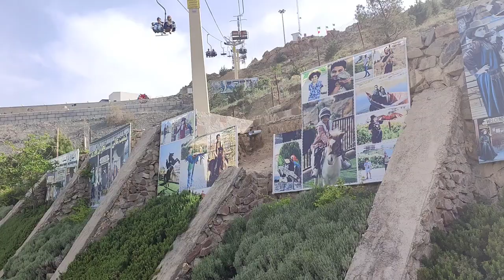Mashhad Iran | Chalidare & Ferdowsi Tomb | 4K Walking Tour I IRAN_Walking in Mashhad koohsangi. 🇮🇷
Chalidareh
Mashhad locating in Khorasan Razavi Province hosts many attractions that attract many visitors every year for both pilgrimage and sightseeing. One of these attractions is the Chalidarreh Dam which is located about 10 kilometers away from the city in a valley with the same name in a tourist area called Torqabeh. Participating in Mashhad tours operated by Alaedin Travel, you would treat yourself and your companions with a fantastic day full of excitements. This dam was constructed over a river called Jaghargh and the presence of this river makes the weather so clean and fresh as well as being pleasant. By going there you would not only enjoy the pleasant scenic view but also many facilities available there such as sailing, boating, Jet Ski, bungee jumping and many other fantastic opportunities. The cable car of Chalidarreh Dam in Mashhad passing over the water and its surrounding green area double the joy of your trip. Do not miss it while you are in Mashhad.
 Immerse yourself in the enchanting beauty of Iran with our captivating 4K walking tour through the revered city of Mashhad in 2023. 🕌🇮🇷 Explore the top places, including the iconic Ferdowsi Tomb and the historical site of Chalidare. 🌟✨ Join us on this mesmerizing journey, capturing the essence of Mashhad's most significant landmarks in vivid 4K detail. 📽️🏙️ Experience the spiritual tranquility of Ferdowsi Tomb and the historical allure of Chalidare. 🚶‍♀️🌄 Uncover the rich cultural tapestry of Mashhad, where history and spirituality converge seamlessly. 🙏🌍 This walking tour is your gateway to discover Iran's top attractions and immerse yourself in its profound heritage.
IRAN-walking in Mashhad koohsangi ,Iran Vlog 2023.
Today's video is a walk in Mashhad rockery, one of the most visited places by tourists after Imam Reza's shrine and Ferdowsi's tomb.
Kooh Sangi is one of the oldest parks in Mashhad and has been welcomed since the past until today This park is located on Koh Sangi Street and the reason for its name is the 2 mountains in this park that you can go to the top of them through the stairs and see the beauty of the city.
If you like to see more video about Iran, Iran cities , nature & how I see my around please stay with me & subscribe to my channel Iran with me by this link :   @Iranwithme
Mashhad Iran | Chalidare & Ferdowsi Tomb | 4K Walking Tour